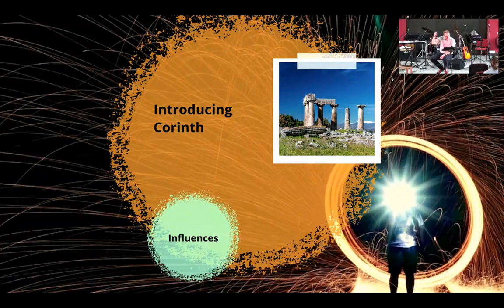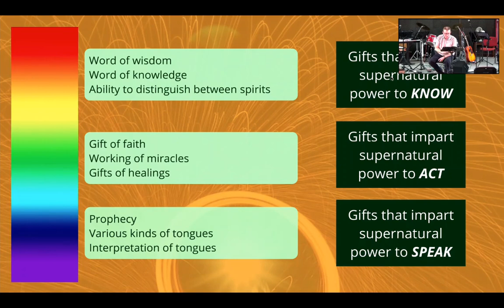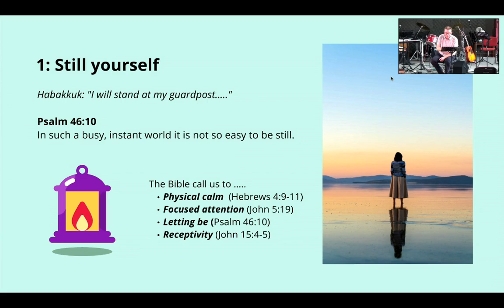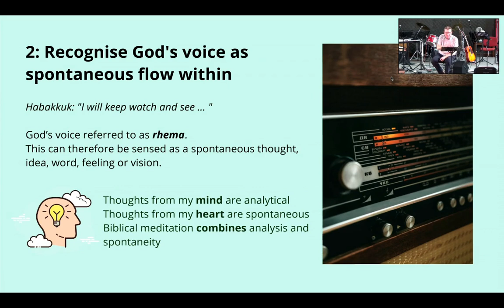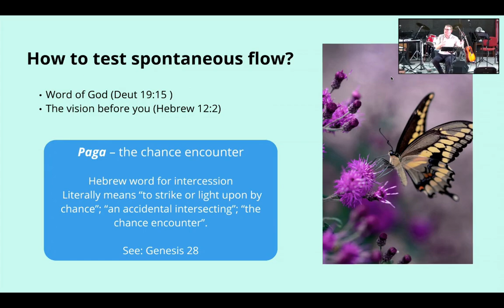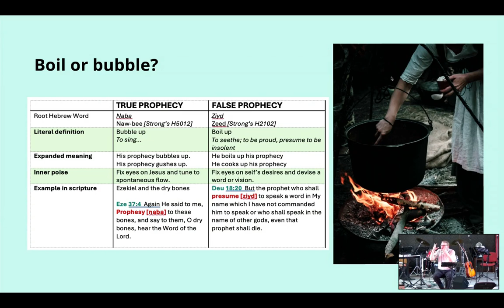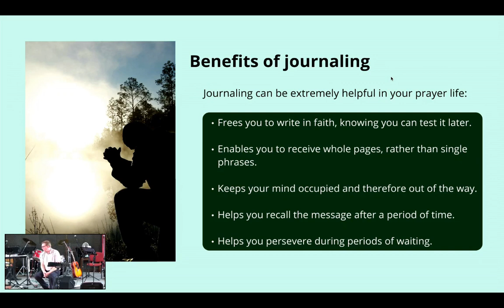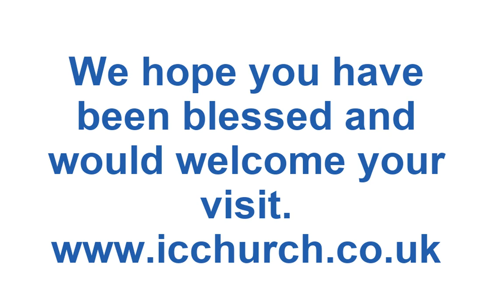2024-06-13 Four keys to hearing God's voice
The final of the four-part series, "Tools to Get the Job done", Matt explores how we can listen to God's voice - a key part of the gift of prophecy.  He draws important lessons from Habakkuk chapter 1 verses 1 and 2 and identifies four keys.  Let's put this into practice and become a people who know their God well!